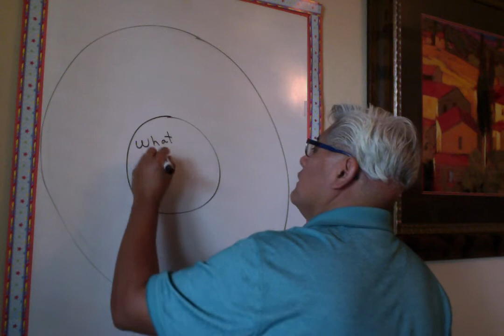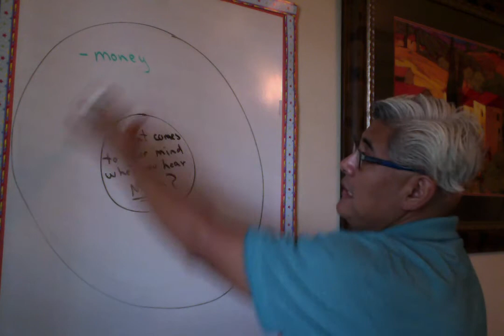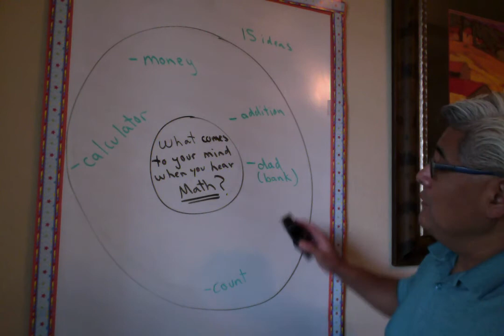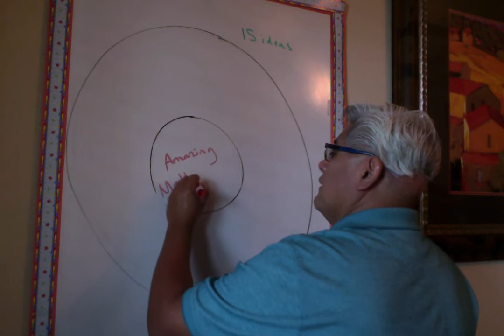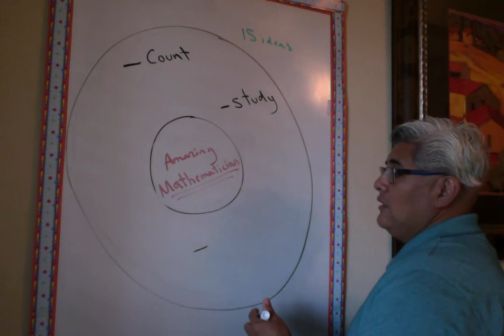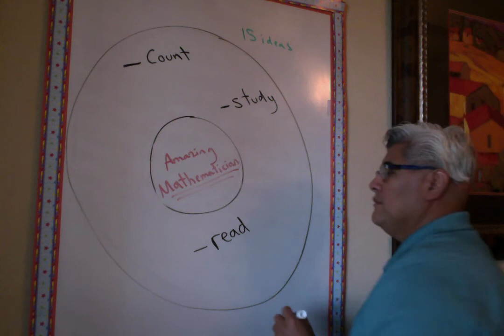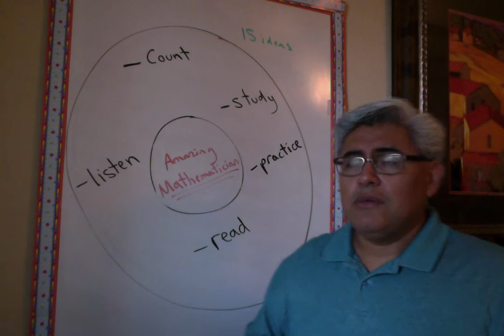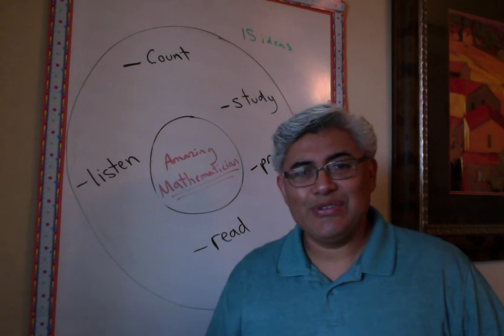20 21 1st day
1st day of school 20-21